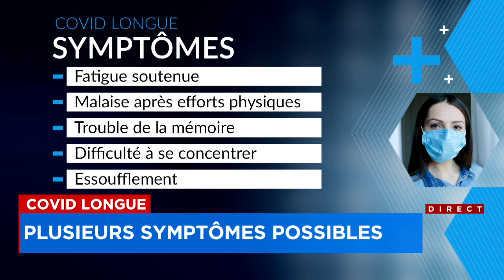COVID longue: Laurence Jalbert reporte tous ses spectacles - Explications, 17h